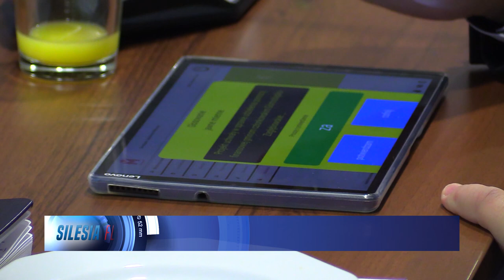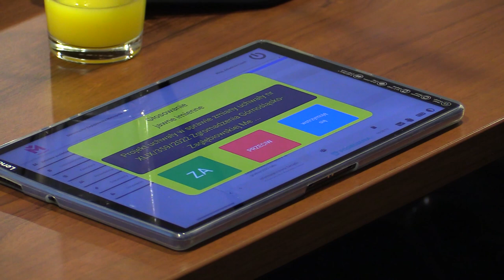Miasta chcą spalarni śmieci 08.02.2023